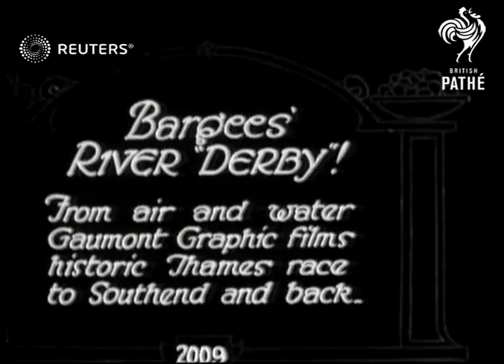Ships race along the river Thames (1930)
Sailboats compete for first place in a race up and down the Thames

Full Description:

SLATE INFORMATION: Bargees' River Derby!

ENGLAND: London: Various:
EXT

Barge Race - Thames to Southend

sailing, racing, competetion, schooner, water, Thames, river
Background: Sailboats compete for first place in a race up and down the Thames